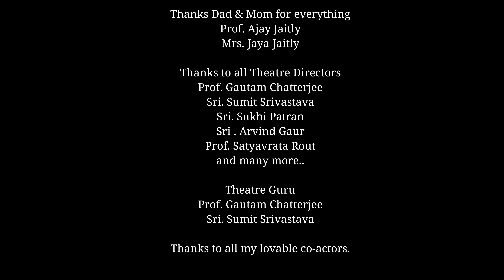Theatre | Actor | Journey | Aman Jaitly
Sharing the Glimpse of Theatre through my journey- Aman Jaitly